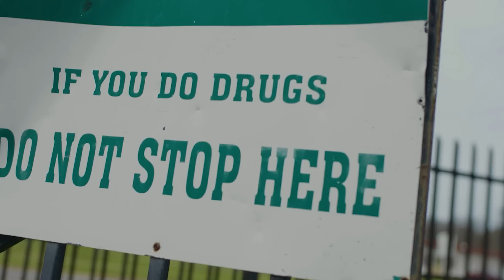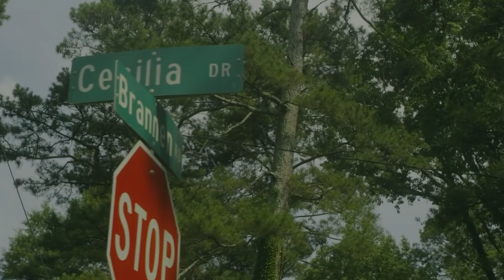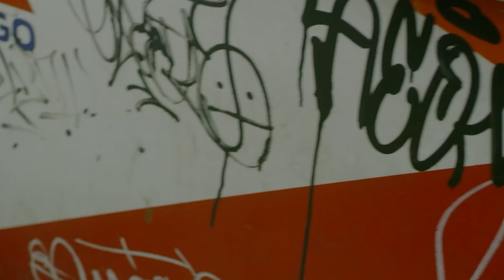Pooh Shiesty, Gucci Mane, BigWalkDog - Don't Matter (Music Video)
(Prod. Ice Mode x White Cold)